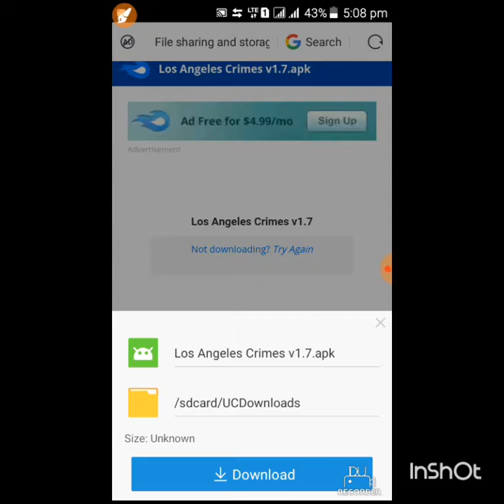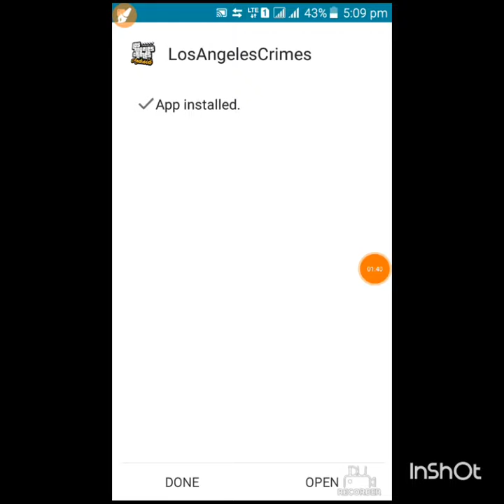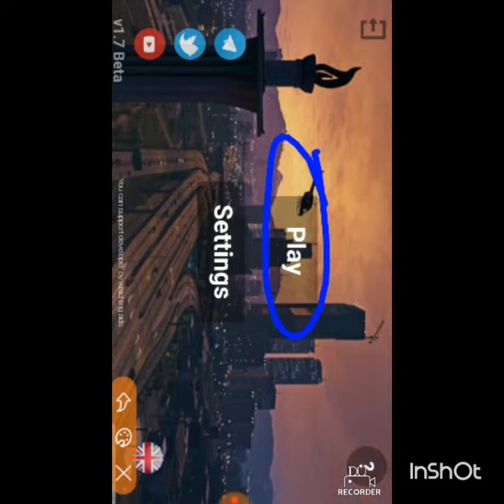GTA 5 V1.7 DOWNLOAD NOW WITH GAMEPLAY PROOF LINK IN DISCRIPTION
HELLO FRIENDS
WELCOME TO MY CHANEL
LINK OF THE GTA 5 V1.7 IS